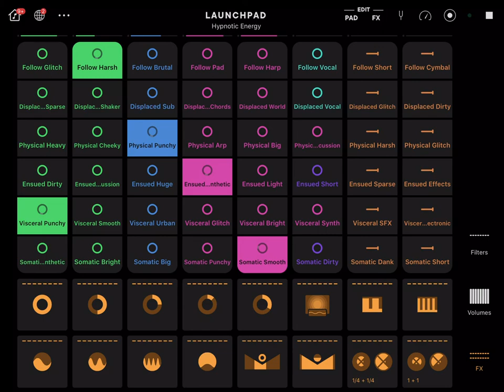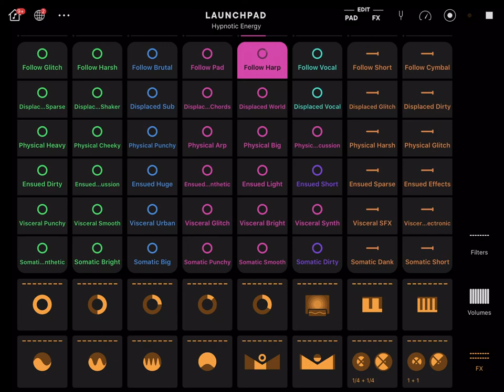TWITCH SAFE -- 1 hour of hypnotic and energetic AI generated beats